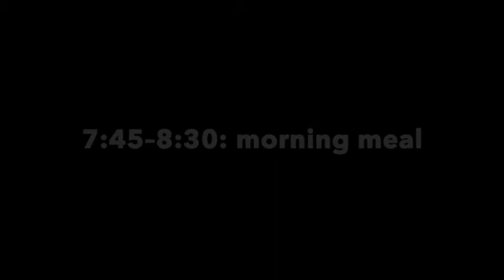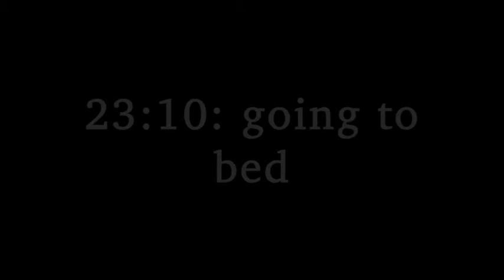Shaolin Monks Daily Routine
This a remake of an older video.

5:00: Rising from bed
5:15–5:30: Sitting qigong
5:30–7:30: Morning run and kung fu practice
7:30-8:30: Morning meal
9:00–11:30: Performing temple tasks, like working at farms, chopping wood, and tending to commercial affairs; monks who are elders or children attend Buddhist classes
11:30–12:30: Lunch

12:30–5:00: Afternoon kung fu practice: martial exercises and combat skills
5:10–6:40: Evening Buddhist lessons
6:50–7:30: Dinner
9:00–10:00: Personal Time
10:00: Going to bed
At the morning training session, basic skills are practiced. Morning training begins with empty stomach, by warming up, which includes loosening up the body via rotating the joints and then by stamina training via endurance exercises such as various kinds of running, jumping, push-ups, etc., for 15–30 minutes. Then the "child skills" such as flexibility and balance are practiced for about a half-hour. Flexibility training is done via stretching exercises, and balance training is done via keeping the body balanced in different childish skills postures for a while. Usually, morning training takes 1 hour, but monks may train themselves by doing more basic exercises and other exercises such as practicing combat drills and routines, etc.The Shaolin monks have a carbohydrate-rich dinner of noodles and bread. The most commonly consumed noodles in China are rice, wheat and starch noodles. Bo says the Shaolin Temple typically serves bread made from black rice flour or yellow wheat flour. Alcohol in any form is strictly forbidden for the monks. Try replicating a Shaolin dinner with 100 percent whole-grain noodles and whole-wheat bread. If you do not consume gluten, look for bread and pasta made from brown rice flour